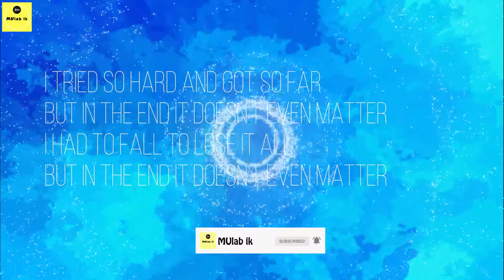දුර ආකාහේ කියපු අපූරුව | Dura akaahe Lyrics | නව මුහුණුවරක් Best sinhala songs | Sinhala + English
Owners reserve All rights and respect of this songs.

Dura aakahee
Dura_akahe
In The End
In_the_end